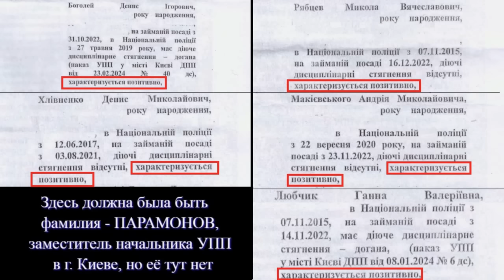ПОЗИТИВНЫЕ ПОЛИЦЕЙСКИЕ ПОЗИТИВНО НАРУШАЮТ ЗАКОН